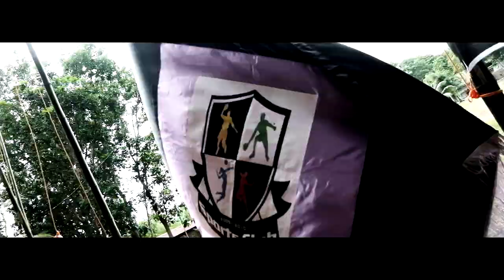NONSHS INTRAMURALS 2019: TEASER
Intramurals 2019 teaserrrr! Weeee!
Rough edit lang danay ahaha.